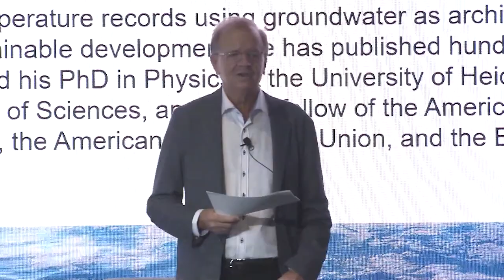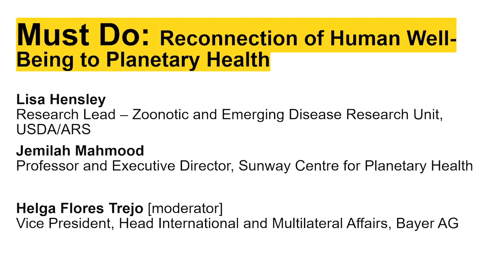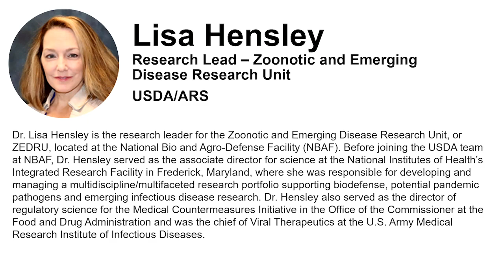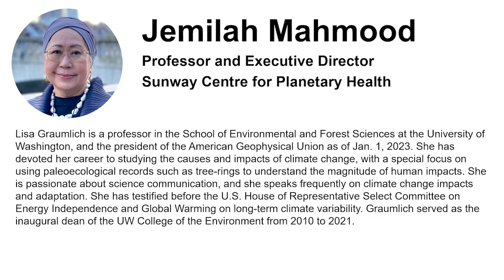Reconnection of Human Well-Being to Planetary Health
Join us for the GF23 conversation with panelists Lisa Hensley, Jemilah Mahmood, and Helga Flores Trejo!